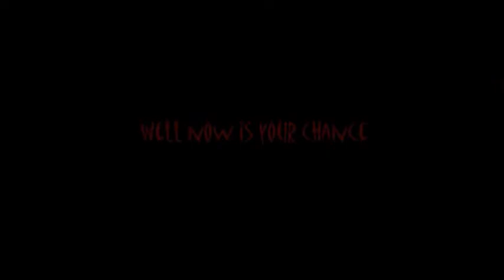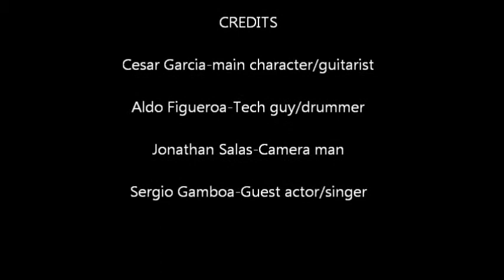Rockstar Commercial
its a commercial we had to do for speech about a product and its propaganda. we turned this energy drink into a drink that actually turns you into a rockstar. people liked it so i decided to post our video up.TELL US WHAT YOU THINK!!